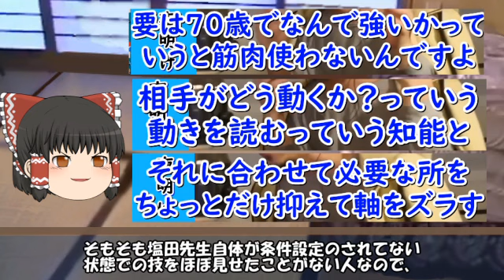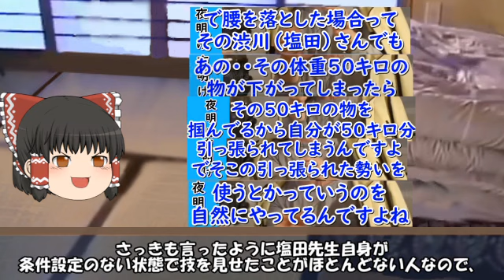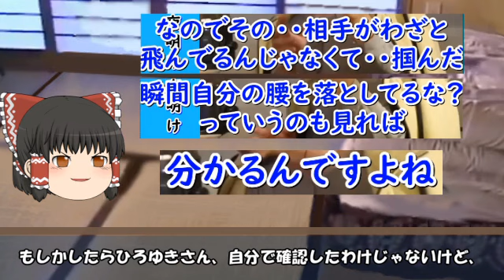ひろゆきさんを論破してみた(｀･ω･´)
AQTK2WINUSR19122029

こちらのちゃんねるもよろしくお願いします(^▽^)/